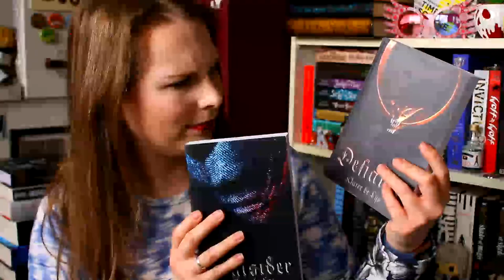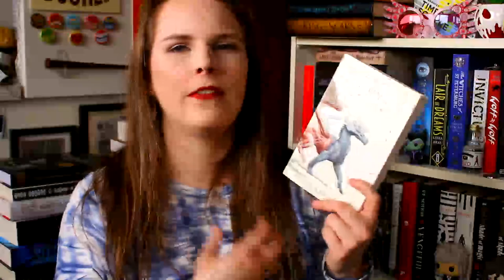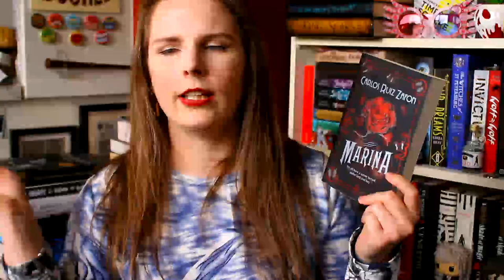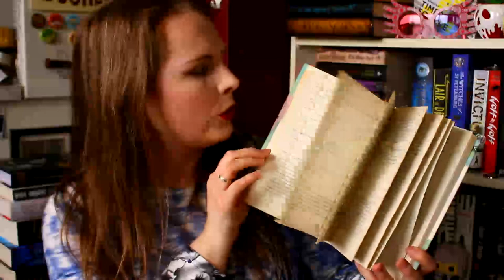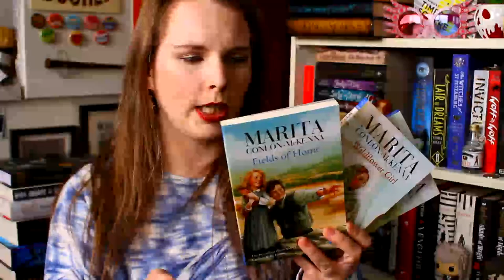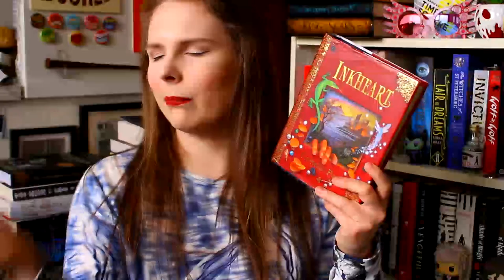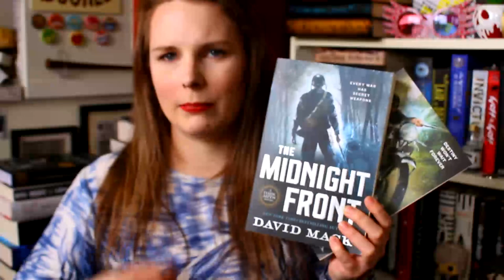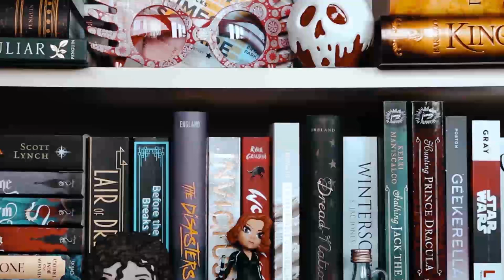BOOKS YOU MAY NOT HAVE HEARD OF || Kazzie the Book Hoarder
I talk about some books that I think haven't been talked about much on BookTube. Let me know if you have heard of any of these.

kazzified29

kazzified29

xoxo Kazzie